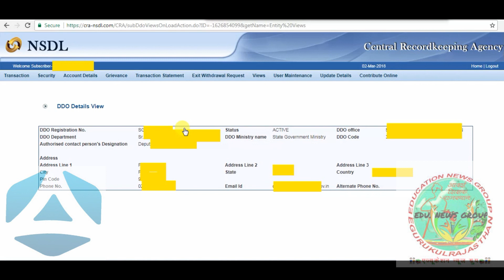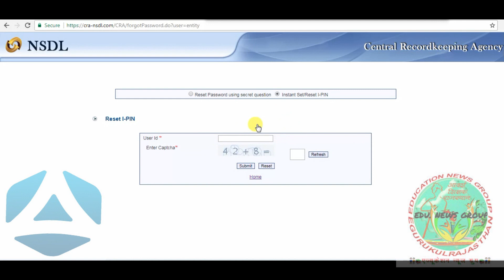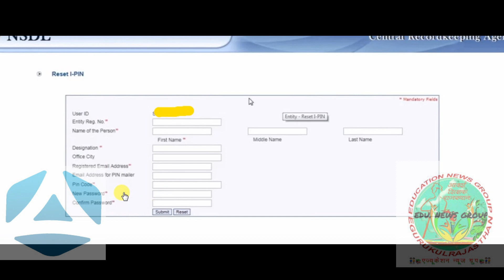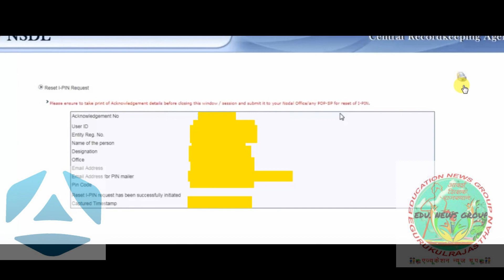HOW TO GET DDO ID, PASSWORD ON NPS PORTAL?